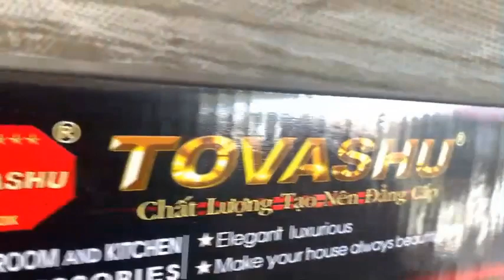Giá treo khăn đơn inox TOVASHU KAG-304D5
Giá treo khăn đơn inox TOVASHU KAG-304D5,thanh treo khăn đơn Tovashu inox304,máng khăn đơn sus304 ,kệ phơi khăn phòng tắm bằng inox sus304 Tovashu chiết khấu cao KIẾN AN GIA-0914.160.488.Sản phẩm này bằng inox sus304 không gỉ sét,bắt vít trong nên thẩm mỹ,chắc chắn dùng cho phòng tắm gia đình,nhà phố,căn hộ chung cư,khách sạn,resort,biệt thự hay nhà cho thuê cao cấp đều phù hợp.Bạn có thể chọn mua máng khăn đơn hay thanh treo khăn đôi hay máng khăn 2 tầng,kệ treo khăn 3 trong 1 có móc rất hiện đại tại KIẾN AN GIA